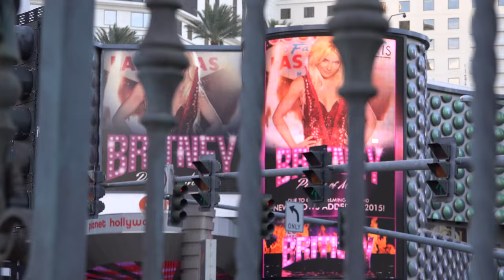Las Depth Vegas Valley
From a trip to Las Vegas and Depth Valley November 2015.